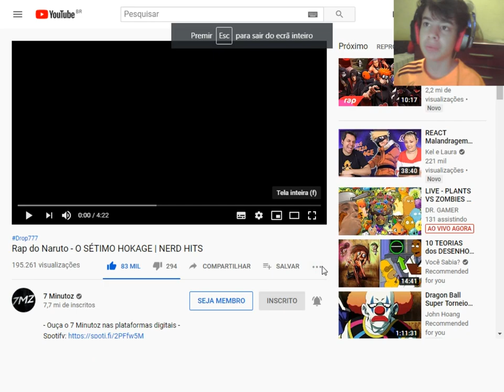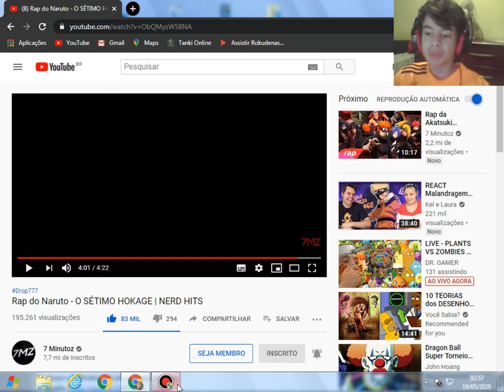react 7mz rap do naruto